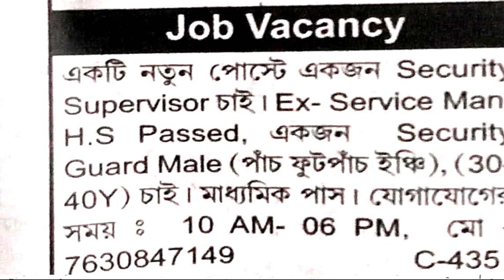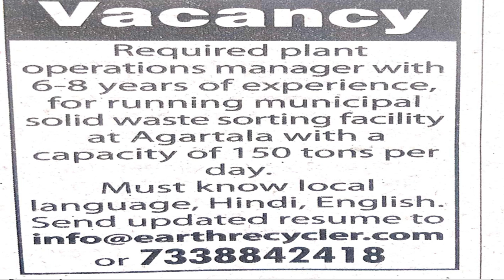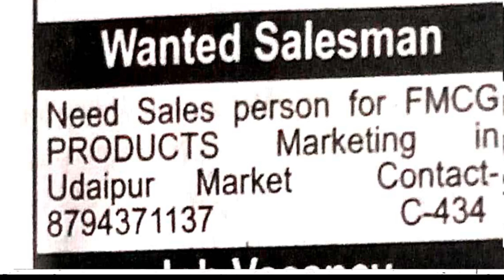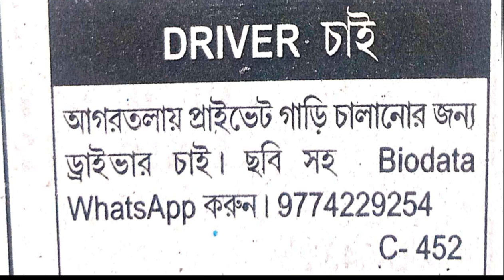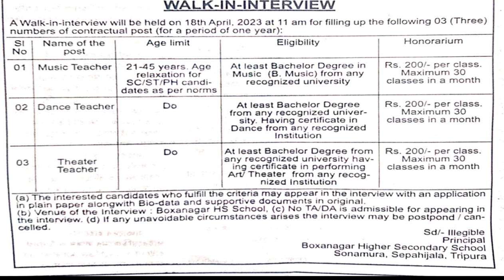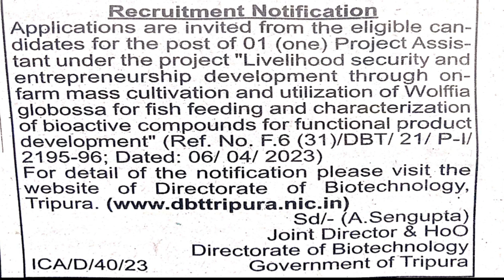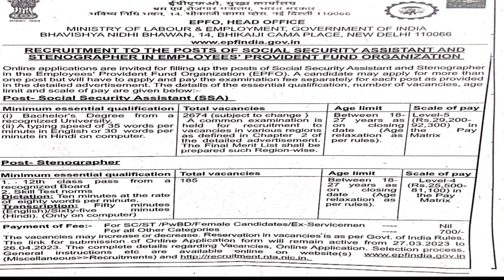🎉 ত্রিপুরার ১১ টি বিভিন্ন প্রতিষ্ঠানে private Job news & Govt. Job News Today Private Job in Tripura